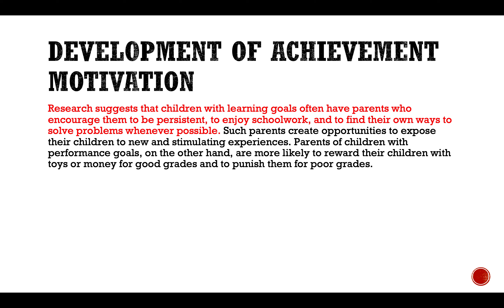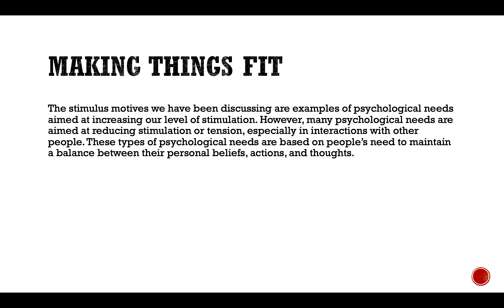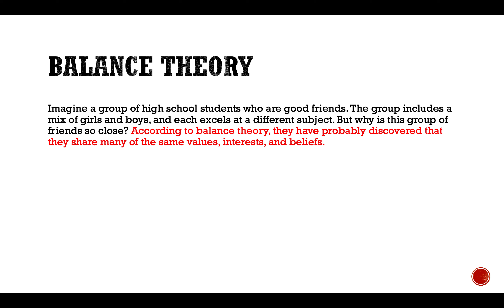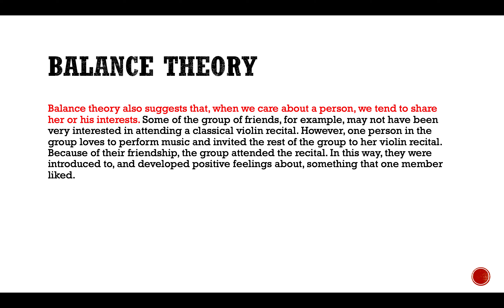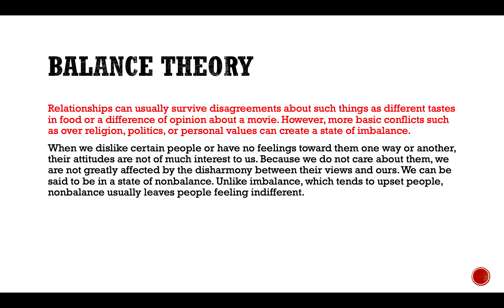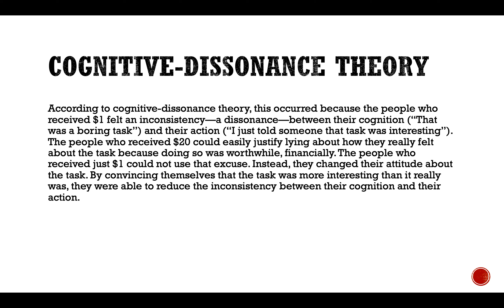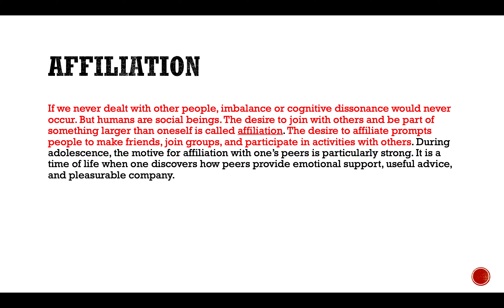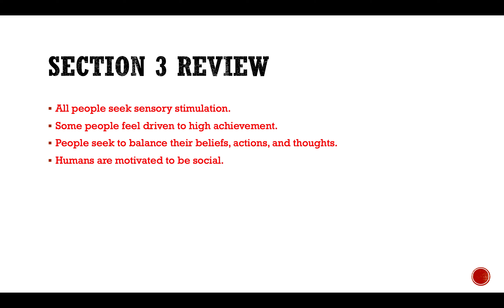Psychology II: Chapter 13, Section 3, Part 2